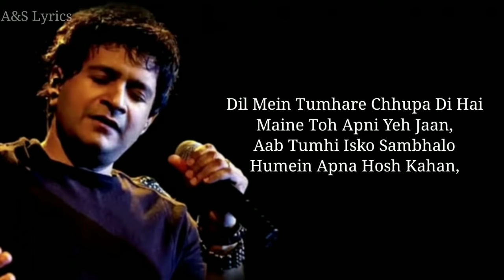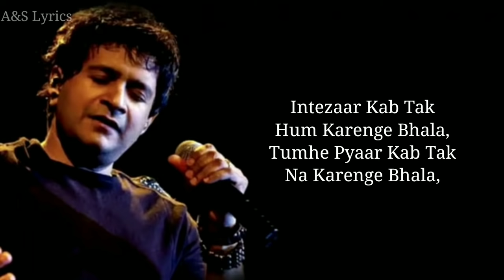Zindagi Do Pal Ki Full Song With Lyrics by K.K ( Krishnakumar Kunnath )